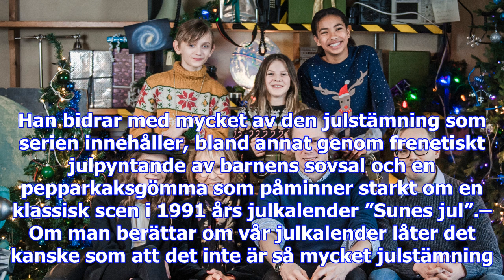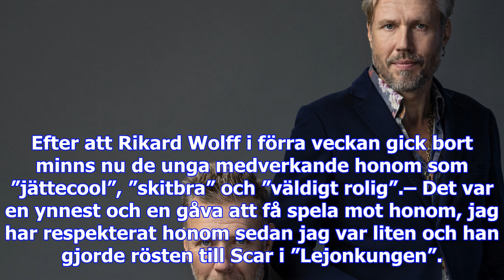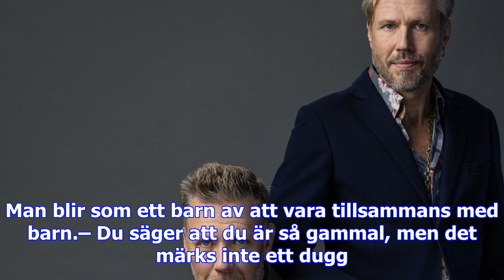”julkalendern har fått ett särskilt skimmer över sig i och med rikard wolff”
Om en och en halv vecka sänds premiäravsnittet av en av årets stora SVT-satsningar, julkalendern ”Ja...